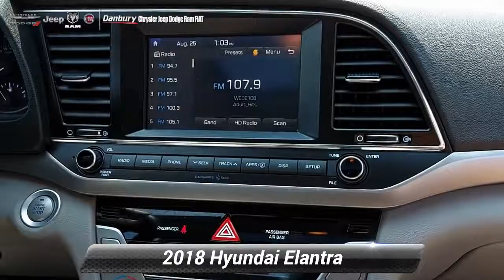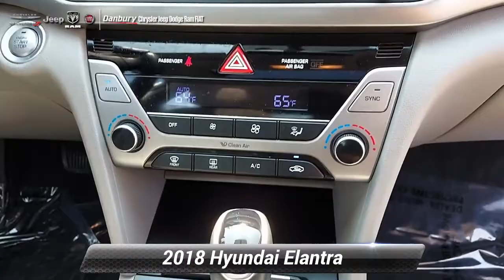Used 2018 Hyundai Elantra Value Edition, Danbury, CT K4681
SEL trim. Excellent Condition, CARFAX 1-Owner, ONLY 27,413 Miles! FUEL EFFICIENT 37 MPG Hwy/28 MPG City!, PRICED TO MOVE $1,200 below J.D. Power Retail! iPod/MP3 Input, Bluetooth, Satellite Radio, Alloy Wheels, Back-Up Camera. SEE MORE!KEY FEATURES INCLUDEBack-Up Camera, Satellite Radio, iPod/MP3 Input, Bluetooth, Aluminum Wheels MP3 Player, Keyless Entry, Remote Trunk Release, Child Safety Locks, Steering Wheel Controls. Hyundai SEL with Machine Gray exterior and Black interior features a 4 Cylinder Engine with 147 HP at 6200 RPM*. Serviced here, Non-Smoker vehicleEXPERTS ARE SAYINGEdmunds.com explains "The Elantra is quiet, with comfortable front seats and an above-average ride quality.". Great Gas Mileage: 37 MPG Hwy.PRICED TO MOVEThis Elantra is priced $1,200 below J.D. Power Retail.Price excludes tax, title, DMV, Doc Fee $699, & Prep Fee $287.75. Price subject to change. See dealer for details. Pricing analysis performed on 8/5/2021. Horsepower calculations based on trim engine configuration. Fuel economy calculations based on original manufacturer data for trim engine configuration. Please confirm the accuracy of the included equipment by calling us prior to purchase.

[RLVID:923:8780b6d323b62ffb:78dad0b0335bf30a:1]